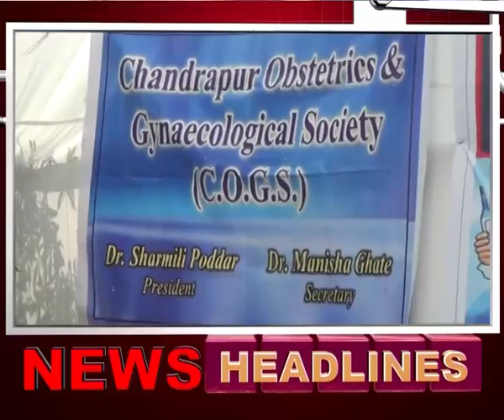Headline ,City cable Samachar Chandrapur 16 11 2016